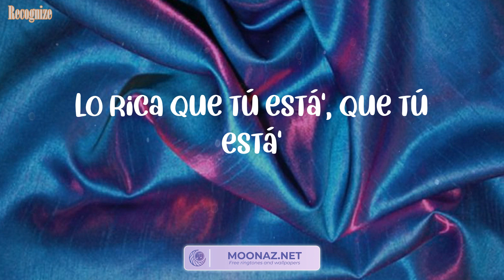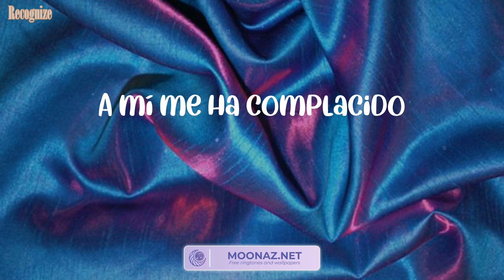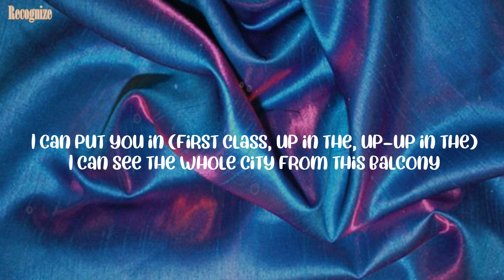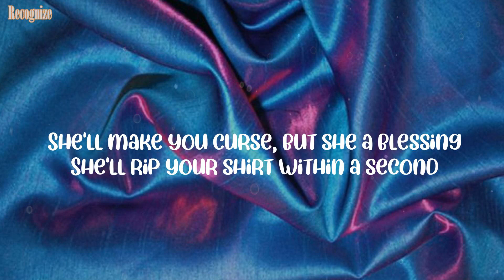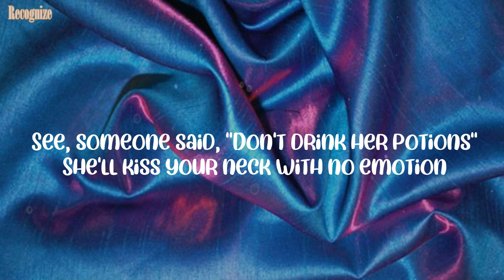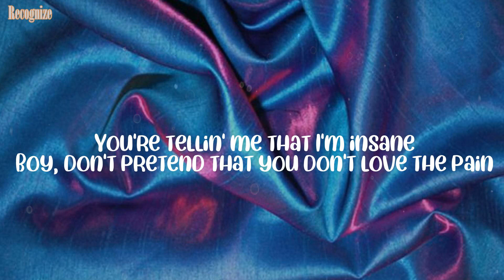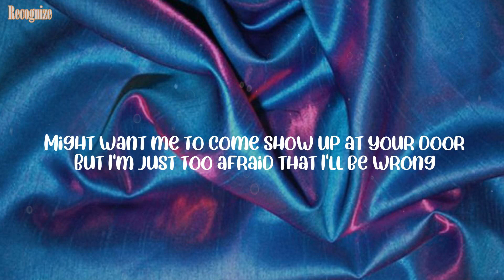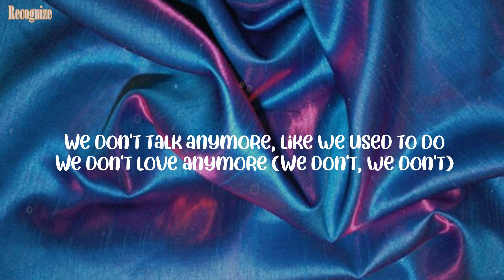Bad Bunny - Me Porto Bonito (Lyrics) Mix| Jack Harlow,Ava Max,Charlie Puth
Lyrics:
Yeah-yeah-yeah-yeah-yeah-yeah, ey